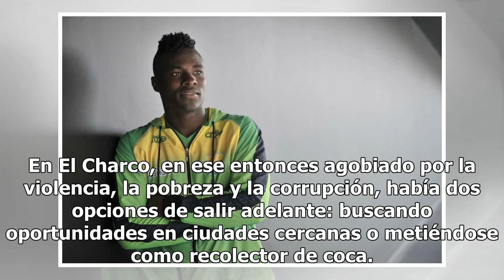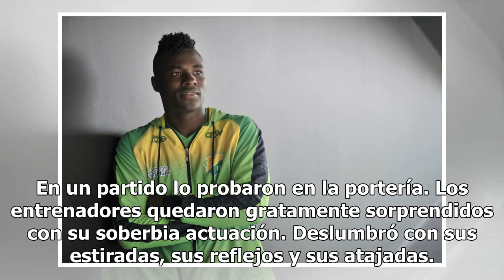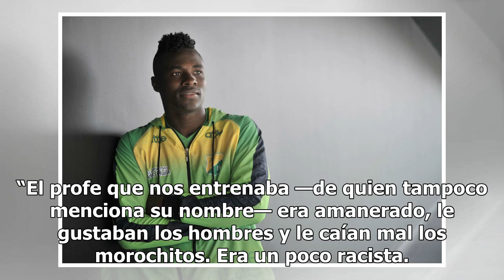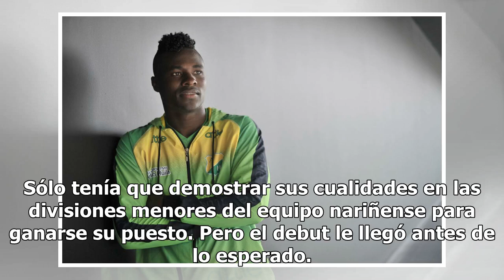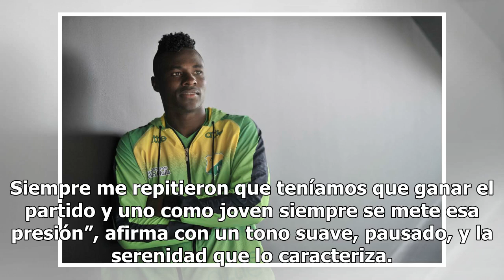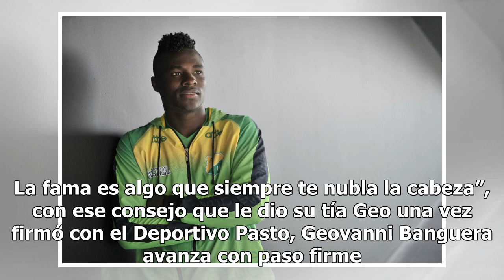El viacrucis de Geovanni Banguera